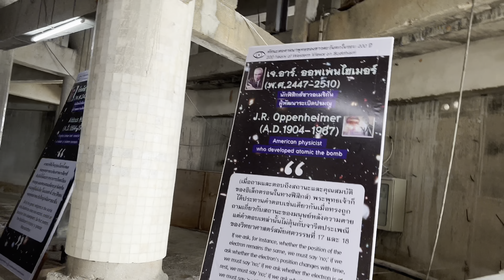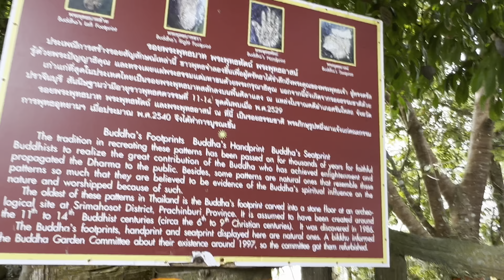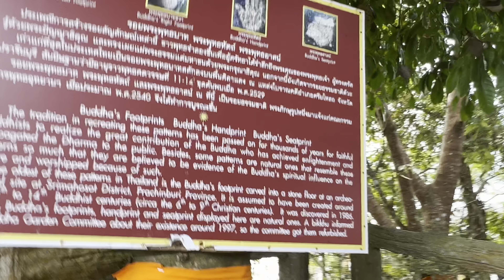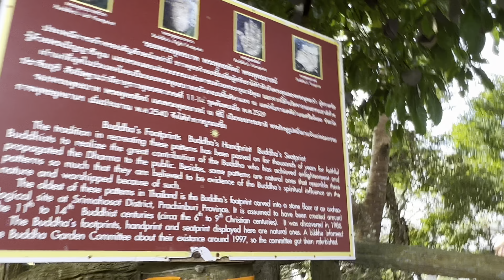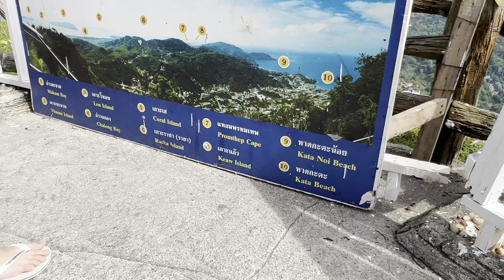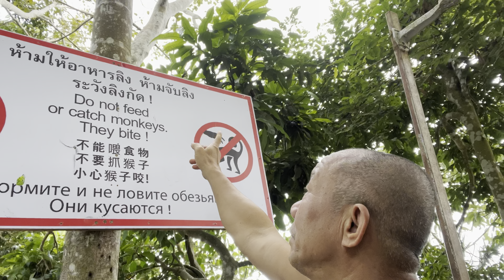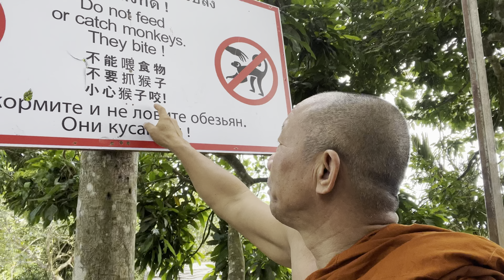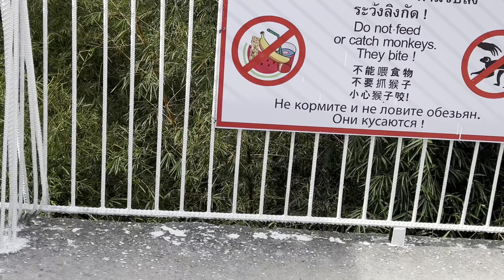23 เม.ย.2565 กราบนมัสการและเที่ยวชมความงาม พระใหญ่ เเละชมทัศนียภาพในเกาะภูเก็ต จ.ภูเก็ต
23 เม.ย.2565 กราบนมัสการและเที่ยวชมความงาม พระใหญ่ เเละชมทัศนียภาพในเกาะภูเก็ต จ.ภูเก็ต
4 เค  ตัดต่อปกติ
พระพุทธมิ่งมงคลเอกนาคคีรี หรือ พระใหญ่ ภูเก็ต ประดิษฐานอยู่ที่เขานาคเกิด
เลยจากวัดฉลองไปไม่ไกล เป็นพระพุทธรูปปางมารวิชัย ศิลปแบบร่วมสมัย
ขนาดหน้าตักกว้าง 25.45 เมตร ความสูง 45 เมตร โครงสร้างคอนกรีตเสริมเหล็ก
ประดับผิวด้วยหินอ่อนหยกขาว “สุริยกันต”(สุริยกันตะ) จากพม่า
น้ำหนักเฉพาะหินอ่อน หยกขาวประมาณ 135 ตัน หรือประมาณ 2,500 ตารางเมตร
ประดิษฐาน ณ พุทธอุทยานยอดเขานาคเกิด ตำบลกะรน อำเภอเมือง จังหวัดภูเก็ต
ซึ่งต่อมาก็ได้รับการถวายพระนามจากสมเด็จพระญาณสังวร สมเด็จพระสังฆราช สกลมหาสังฆปริณายก
ว่า “พระพุทธมิ่งมงคลเอกนาคคีรี” พร้อมตราตั้งให้เป็นพระพุทธรูปประจำเมืองภูเก็ต
เมื่อวันที่ 28 ตุลาคม พ.ศ. 2550
โดยนายสุพร วนิชกุล ประธานดำเนินการจัดสร้างเป็นผู้รับนมัสการสนองพระเดชพระคุณ.
"พระใหญ่" หรือ Big Buddha  เป็นสถานที่ท่องเที่ยวสำคัญของจังหวัดภูเก็ต
ในกลุ่มนักท่องเที่ยวทั้งชาวไทยและชาวต่างชาติ ลักษณะเด่นของพระใหญ่
ได้แก่ พระพุทธรูปปางมารวิชัยขนาดใหญ่เห็นได้รอบเกาะภูเก็ต
โดยมีนัยสำคัญในการก่อสร้างเพื่อเป็นสัญลักษณ์ของความสันติ
ความเป็นน้ำหนึ่งใจเดียวและความหวัง การก่อสร้างพระพุทธรูปมิ่งมงคลเอกนาคคีรี
สำเร็จได้ด้วยการร่วมมือร่วมใจบริจาคของประชาชนชาวไทยและชาวต่างชาติที่อาศัยอยู่ในประเทศไทย
หากคุณมีโอกาสมาเยือนภูเก็ต ควรหาโอกาสไปกราบไหว้
เคารพสักการะพระใหญ่บนเขานาคเกิดและชมทัศนียภาพที่สวยงามของเกาะภูเก็ตในมุมสูง
 โดยจะเปิดทำการทุกวันตั้งแต่เวลา 6.00 น.ถึง 19.00 น.